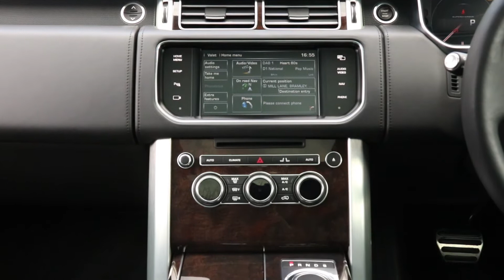Range Rover Autobiography 5.0 Supercharged For Sale | Bramley Motor Cars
We are delighted to be able to offer for sale this Exceptional One Owner Range Rover 5.0 Autobiography S/C. Finished in Corris Grey with Black Leather.